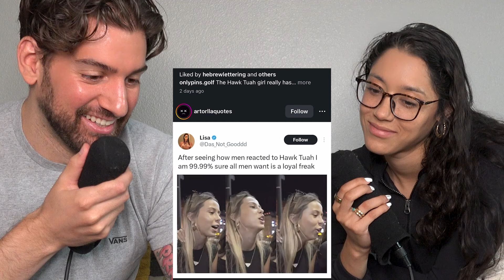Hawk Tuah Girl Video MEME Compilation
The Salads Family, led by the popular YouTuber Joey Salads, is known for creating engaging family videos that capture the dynamics of family life. In a twist of events, the viral phenomenon Hawk Tuah has gained attention with videos featuring the "Hawk Tuah girl," who was reportedly fired from her job. This sparked a series of interviews and discussions, including one notable interaction with her father, intensifying the public's interest in her story. The original Hawk Tuah video, along with its related content like the Hawk Tuah song and additional interviews, have carved out a niche in internet culture, drawing viewers with its compelling narrative and unexpected moments, such as the infamous 'Hawk Tuah spit on that thang' incident.